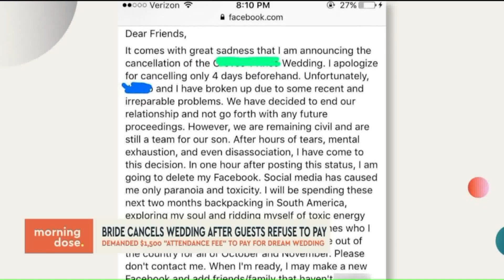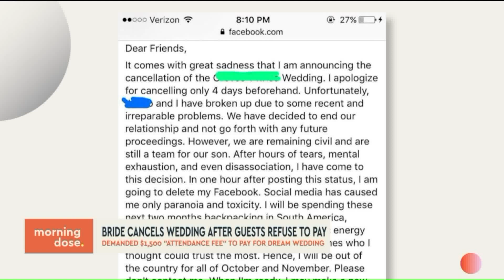Bride cancels wedding after guests refuse to pay for it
One bride actually asked her guests to each gift her $1,500